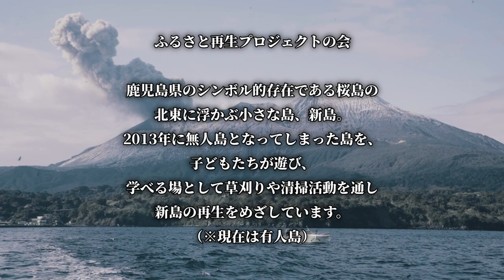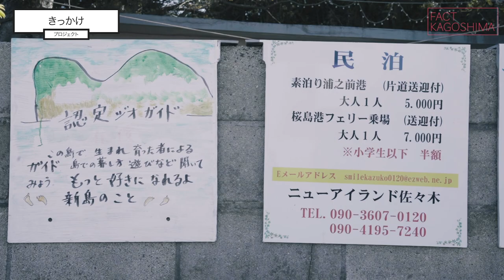「無人島移住」鹿児島県の不思議なパワーも持つ島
鹿児島に住み暮らす人たちのリアルな声を、リアルに届け、残していく

■佐々木　和子（ササキ　カズコ）
桜島の北東1.5キロ、錦江湾に浮かぶ鹿児島市の新島に故郷を守りたいと夫の直行さんと移住した。姉のひろ子さんをはじめ友人、知人にも掃除を呼びかけ子どもたちが遊び、学べる場として草刈りや清掃活動を通し新島の再生をめざしています。

■大木　晃(オオキ　ヒカル)
(株)HOMU 代表取締役
1985年生まれ　指宿市出身
天文館・中央駅エリアにて
・大衆やきとり頂
飲食店を経営
天文館子ども食堂の主催
フレンズFM762 『ゴニンデスヨ』メインMC(2019年終了)
桜島クルージングparty 『ハイパニック』主催
新島復興プロジェクト　メンバー

fact kagoshima ではスポンサー企業様を募集しています。ご賛同頂ける企業様ご連絡お待ちしています。

Director：廣庭慎二（Shinji Hironiwa）

Editor：アムトツムグ